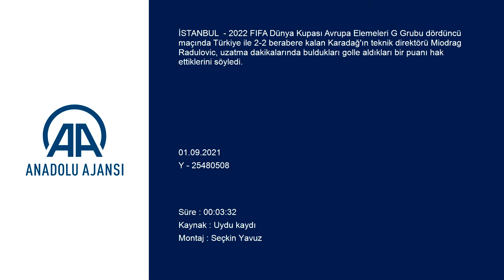Miodrag Radulovic: İlk yediğimiz gol, şans eseri! | Türkiye - Karadağ : 2-2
GÖRÜNTÜ DÖKÜMÜ : İSTANBUL (AA) - 2022 FIFA Dünya Kupası Avrupa Elemeleri G Grubu dördüncü maçında Türkiye ile 2-2 berabere kalan Karadağ'ın teknik direktörü Miodrag Radulovic, uzatma dakikalarında buldukları golle aldıkları bir puanı hak ettiklerini söyledi.
Karşılaşmanın ardından düzenlenen basın toplantısında açıklamalarda bulunan Radulovic, "Dünya Kupasına layık bir maç izlediniz. Çok iyi bir performans sergiledik. Buraya bir tek savunmak için değil hücum için de geldik demiştim. Burada bunu yerine getirdik. Oynadığımız kaliteli oyunla bu geceden herkesin zevk aldığını düşünüyorum. Türk takımı çok güçlüydü, Türk oyuncular çok kaliteliydi. Bundan dolayı 2-0 öne geçtiler. İlk yediğimiz gol şans eseri bir goldü. Daha sonra yavaş yavaş açıldık, maçı 2-2 tamamladık. Aldığımız puanı sonuna kadar hak ettiğimize inanmaktayım." ifadelerini kullandı.
"Türk takımının hatasını olduğunu düşünmüyorum, biz çok iyiydik." diyen Radulovic, şunları kaydetti:

"Burada kaliteli futbol oynamaya çalıştık, bunu da başardık. Bu da grupta kazandığımız 7 puanın göstergesi. Oynadığımız iyi oyunu taçlandıran bir puan aldık. Oyuncularım, takım ruhunu kaybetmedi ve bize bu güzel sonucu getirdiler."